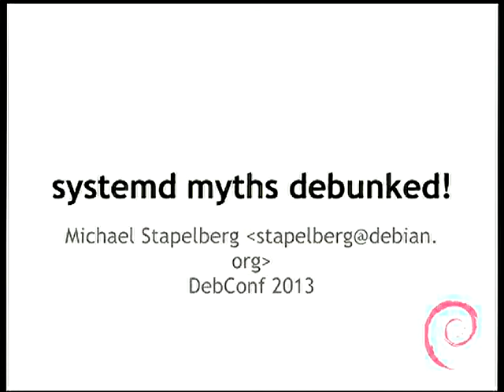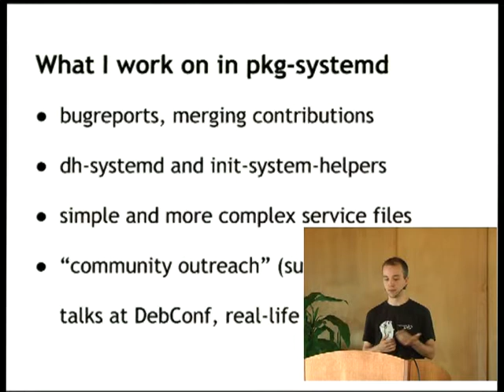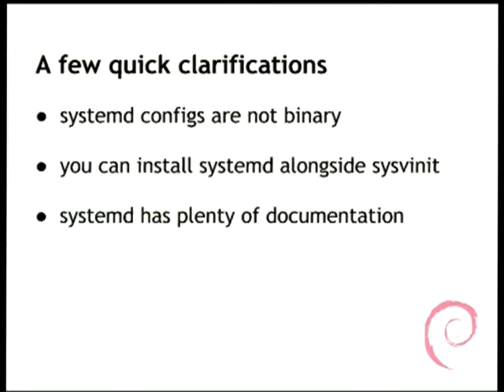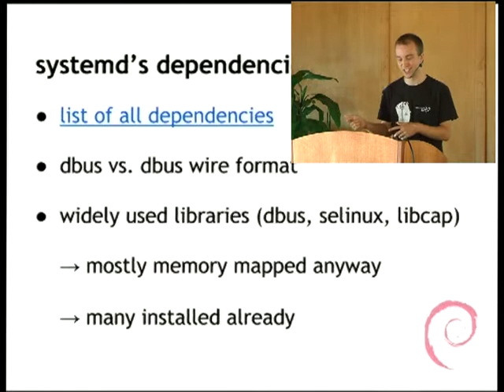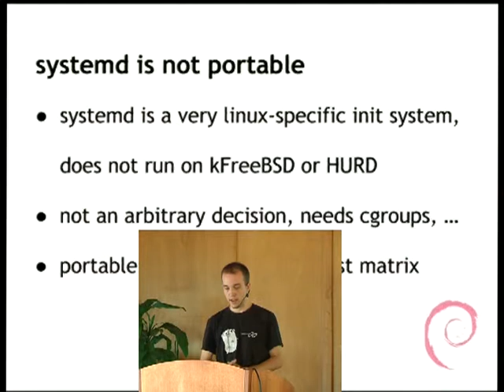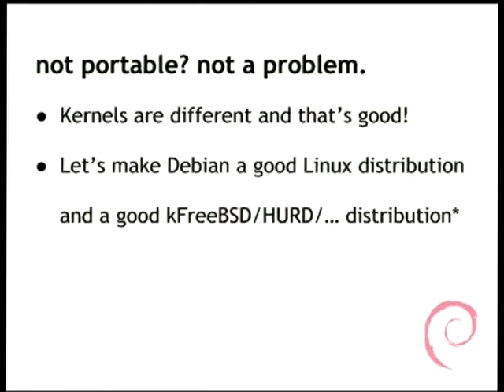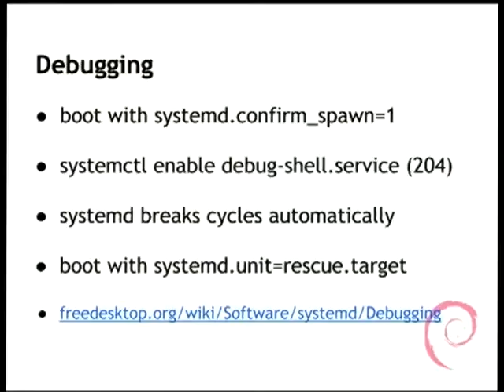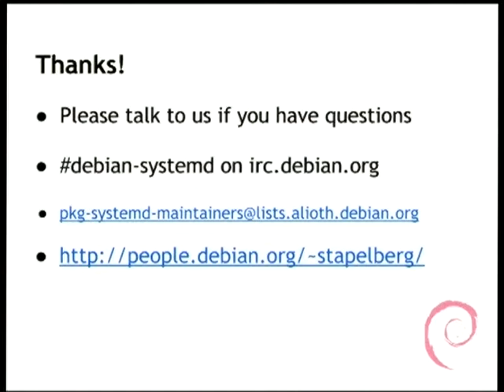systemd myths debunked!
by Michael Stapelberg

Room: Main talk room
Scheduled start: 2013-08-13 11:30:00